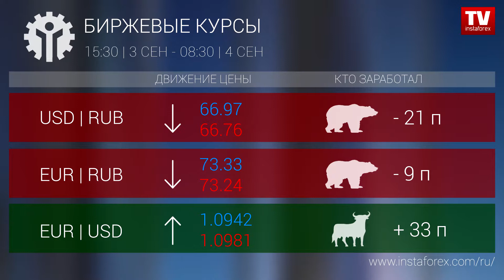Кто заработал на Форекс 04.09.2019 9:30